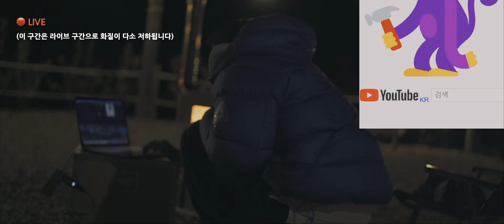민경훈이 운영하는 집밖으로 캠핑장! 쌈자형 실물영접😎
안녕하세요🙇‍♂️ 2주만에 영상을 올리네요! 날씨가 갑자기 추워졌어요🥶 다들 감기 유의하시구요!
이 날은 버즈의 민경훈이 운영하는 집밖으로 캠핑장으로 다녀왔습니다.
예약이 된다면 꼭 다녀오시길 추천하는 장소입니다.

저의 어릴적 우상이였던 쌈자형님은 저의 고등시절의 그 모습 그대로였습니다.
여전히 그는 신이였습니다 쌈자신🤴
만나서 반가웠습니다🙌

📍영상찍을 때 쌈자형 올라오셨지만 불편해하실까 봐 영상은 찍지 않았습니다🥰